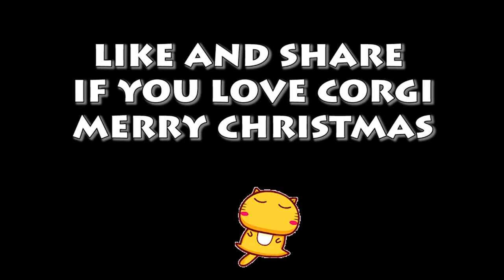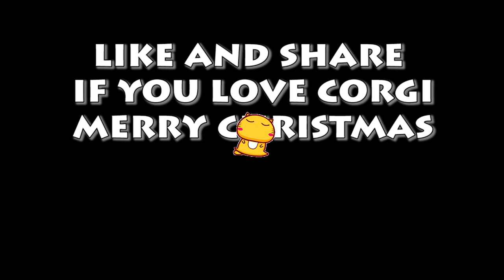Welsh Corgi Pembroke Craint Perroquet|Noël Avec Welsh Corgi Pembroke|Lam nhi|Corgi Charmant Part 40